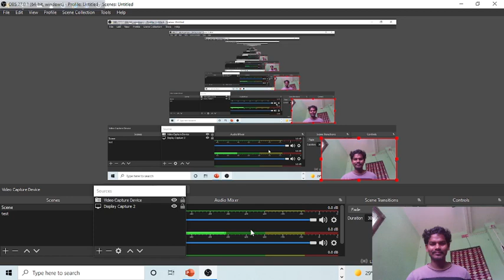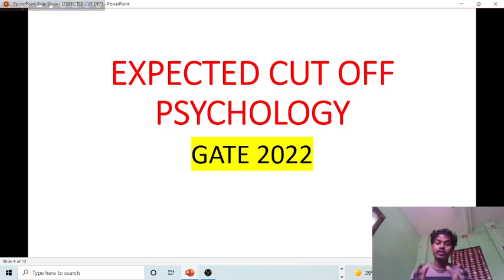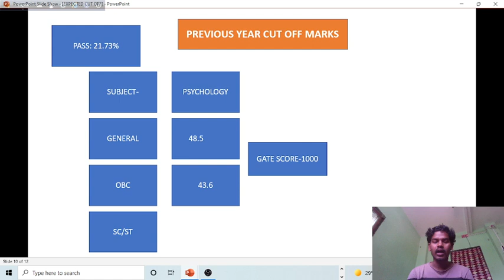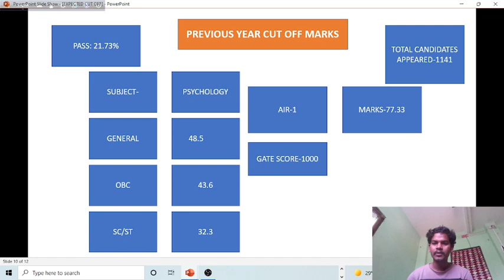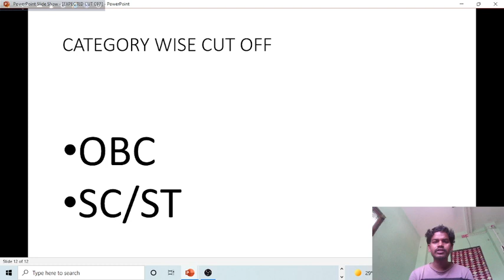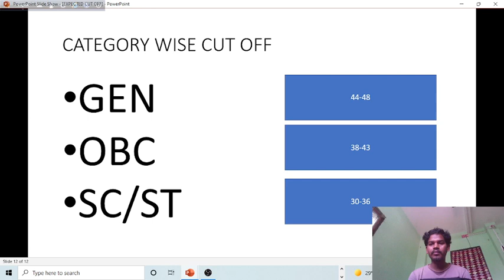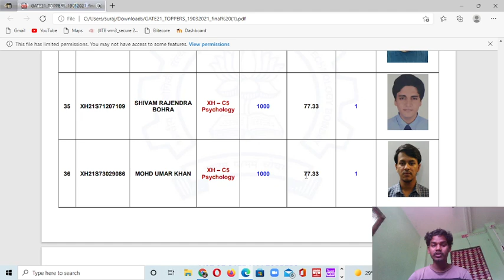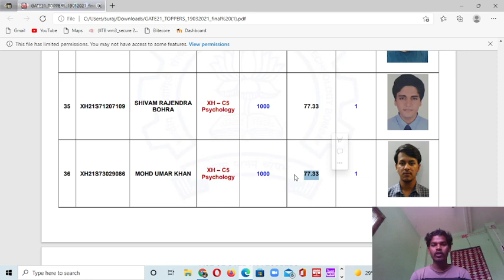GATE PSYCHOLOGY CUT OFF ।। COMPLETE ANALYSIS ।। MOST EXPECTED VIDEO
BRIEF ABOUT MYSELF:
I am Surajit Jalik from West Bengal. I am pursuing a Ph.D. at IIT JODHPUR. I am an alumnus of IIT Bombay.  I have done my B.Sc. and M.Sc. degrees in Zoology from the University of Calcutta. I had done B.Ed degree from the University of Calcutta. I had qualified GATE exam twice, in 2019 and 2020.

IIT GATE HUMANITIES AND SOCIAL SCIENCE is my youtube channel to help the students who want to take admission in IITs.
In this channel, I will upload videos related to IIT admission and IIT Exam.

So guys...